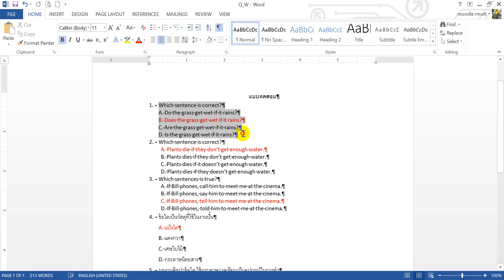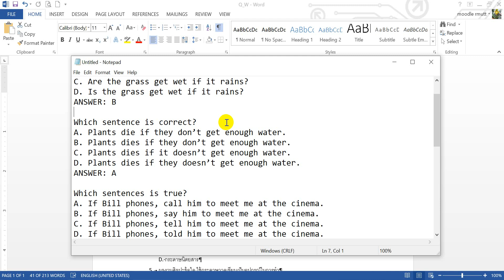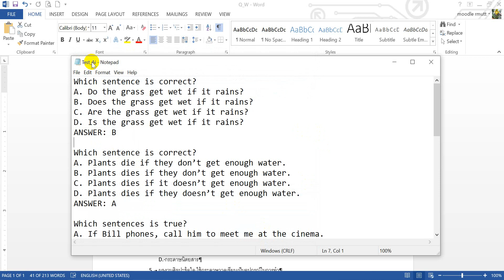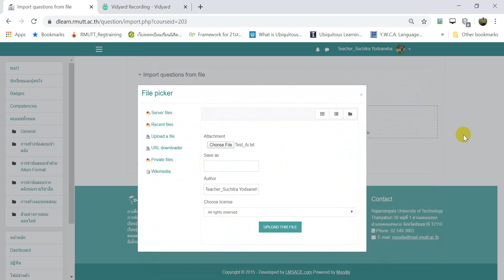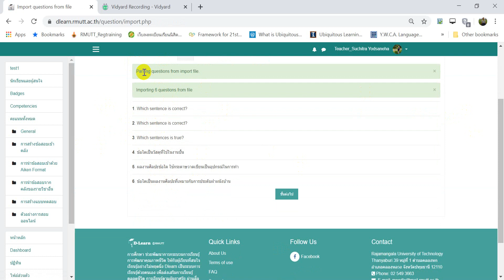Import Aiken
การนำเข้าขอสอบด้วย Format Aiken